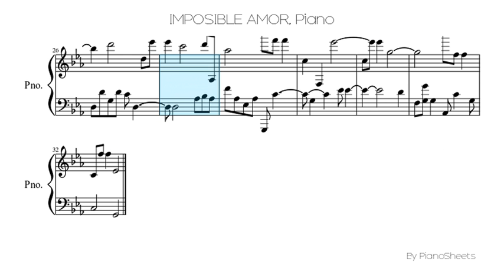IMPOSIBLE AMOR [Piano Solo]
Piano Solo Sheet: IMPOSIBLE AMOR